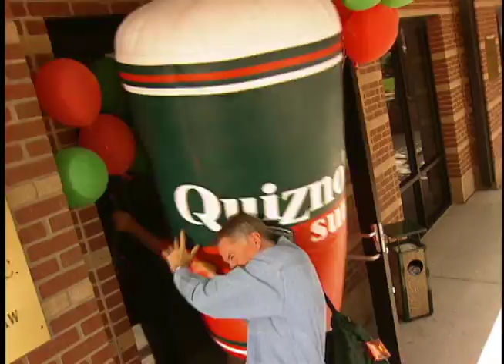Adventures of Tom clip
Entertaining Training Video for Franchisees